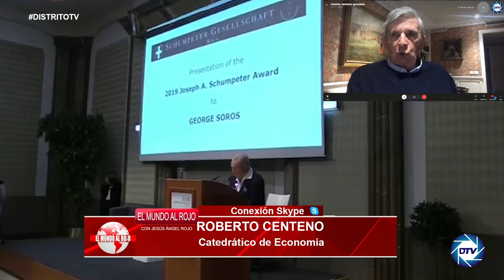La predicción de ROBERTO CENTENO que SÁNCHEZ no quiere oír: en 2022 España entrará en BANCARROTA